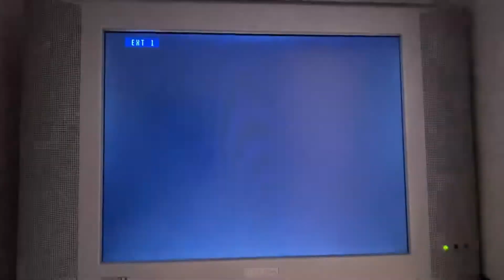1982 September advert U.K. for KFC Kentucky Fried Chicken